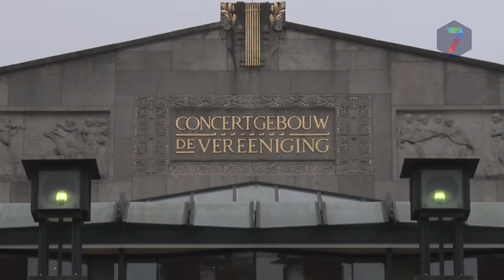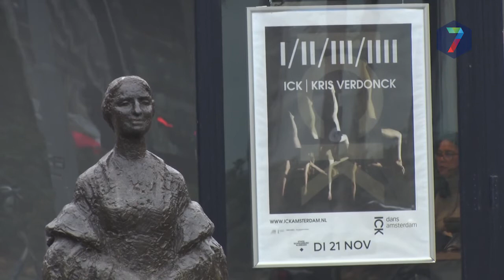Culturele instellingen op bres voor stadsschouwburg - Nieuw hotel bij station Nijmegen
NIJMEGEN - Cultureel Netwerk Nijmegen (CNN), het samenwerkingsverband van culturele instellingen in Nijmegen, luidt de noodklok voor De Stadsschouwburg en de Vereeniging. Volgens het CCN is er jaarlijks meer geld nodig om de schouwburg en de Vereeniging divers en cultureel te houden. Ook moet er een eenmalig extra geldbedrag van 500.000 euro komen voor kleine reparaties.

NIJMEGEN – De Van Herk Groep, eigenaar van het voormalig GAK/UWV-gebouw bij het station van Nijmegen, heeft grootse plannen met het pand. De vastgoedgroep wil het gebouw ombouwen tot een hotel met 80 kamers. Daarmee anticipeert zij op de geplande verbouwingen aan de westzijde van het treinstation, die in 2023 af moeten zijn. Het hotel, met bijbehorende parkeergarage en fietsenstalling, moet wel ruim voor die tijd open zijn.